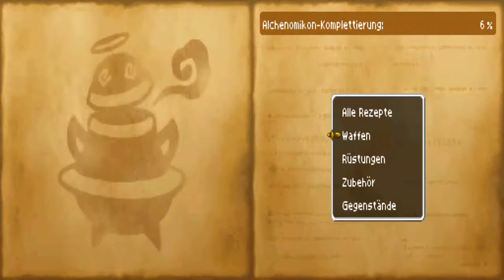Let's Play Dragon Quest IX - Hüter des Himmels #077 [Deutsch] [HD] Die restlichen Gefangenen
Alles Pussy's.